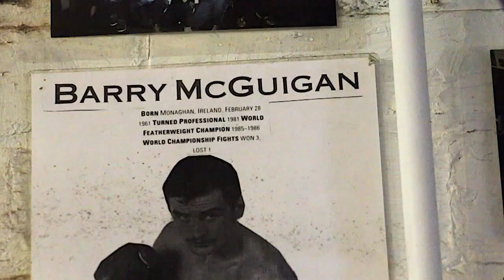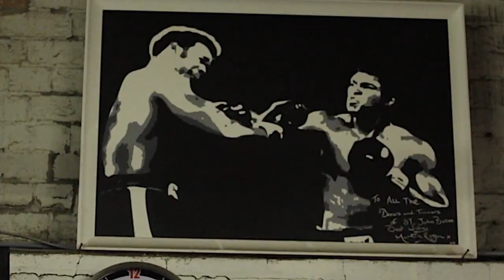The Makeup Boudoir Bikini Boxing Shoot